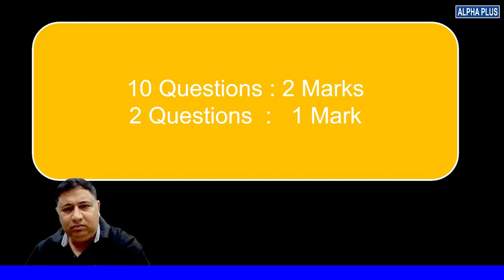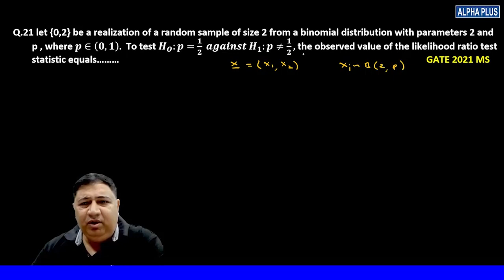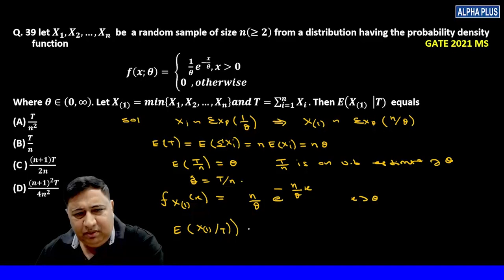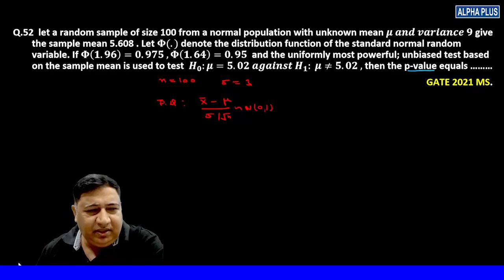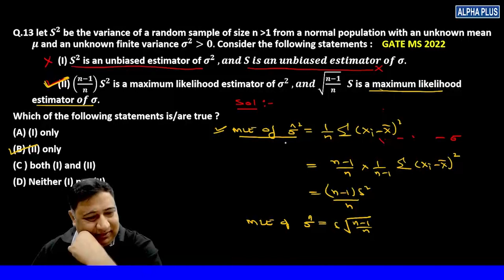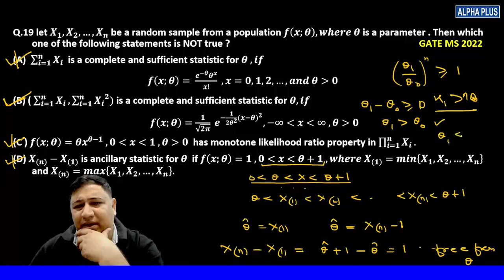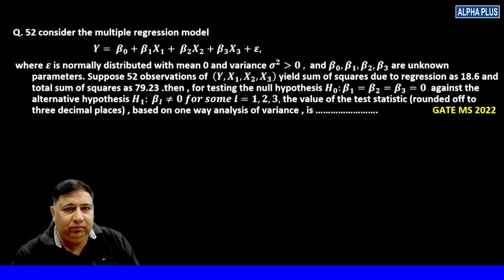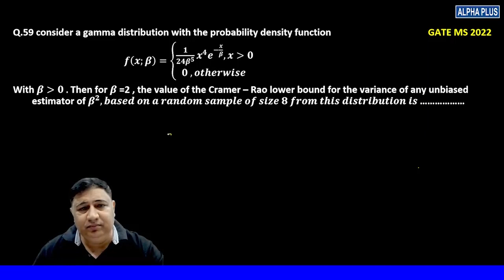Cracking IIT JAM: Analyzing Statistical Inference in Previous Year Questions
Welcome to our insightful session where we dissect IIT JAM's Statistical Inference through previous year questions. Dive into the nuances of this vital topic, explore real exam scenarios, and equip yourself for success.